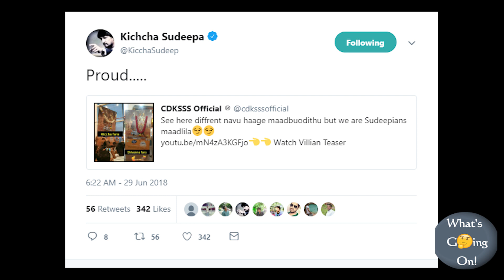Sudeep Angry On Shivanna Fans??? The VILLAIN Teaser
Is Sudeep Angry On Shivanna Fans? Checkout this video for the reason...